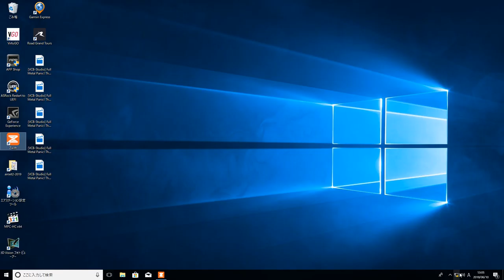Base Profile 2018 06 10 13 04 52 01